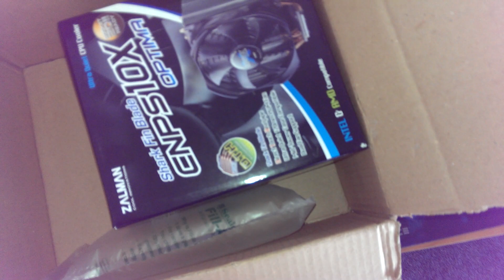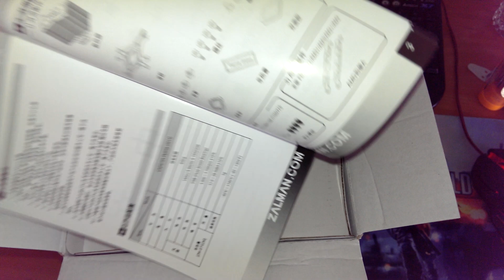ZALMAN CNPS 10X OPTIMA Unboxing in romana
ZALMAN CNPS 10X OPTIMA